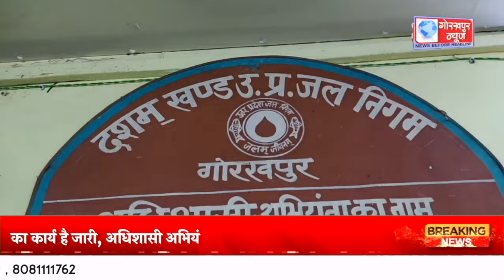GORAKHPUR NEWS - 04.12.2023